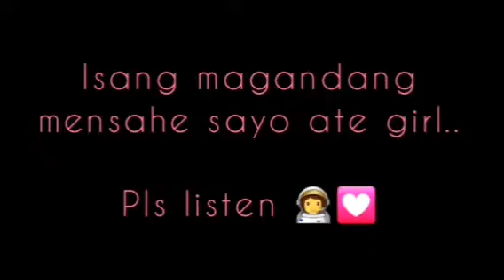Viral ang isang babae sawi sa pag ibig💔😭💥